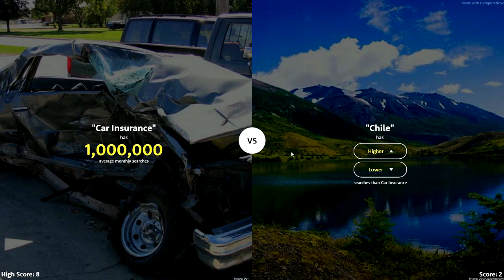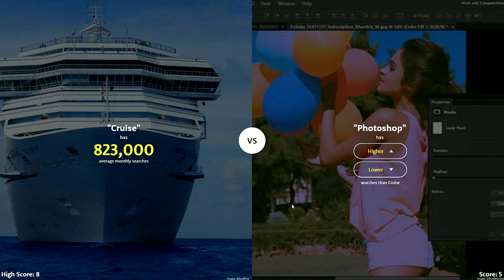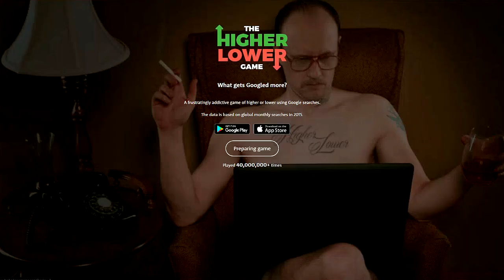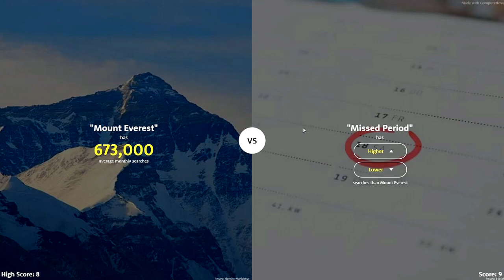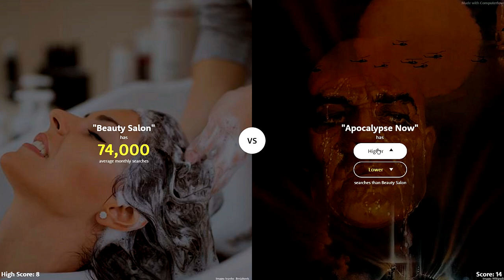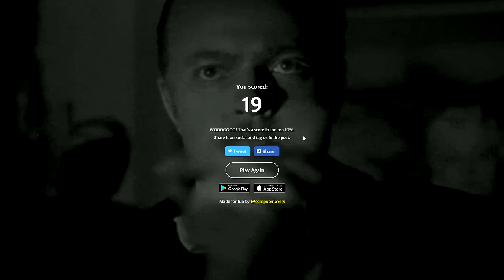Cigarettes Will End You!?! (Higher or Lower Game!)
Higher or Lower Game!